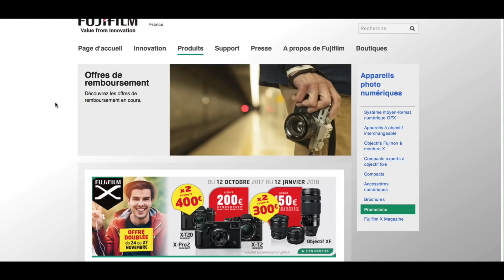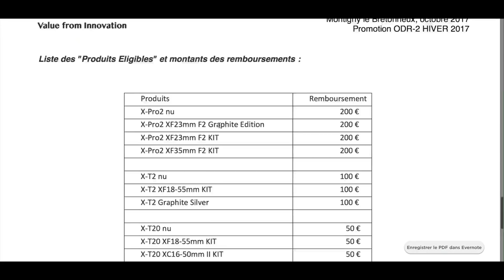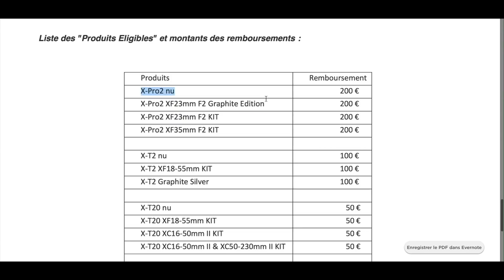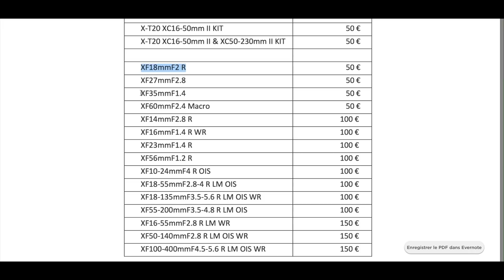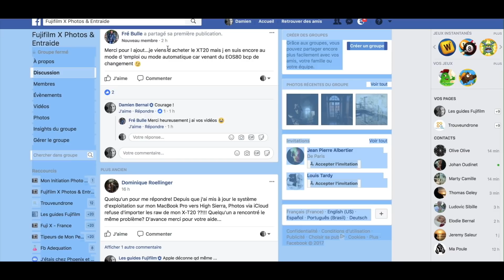Black Friday Fujifilm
! LIRE MON COMMENTAIRE !
A Surveiller (ouvrez la description)